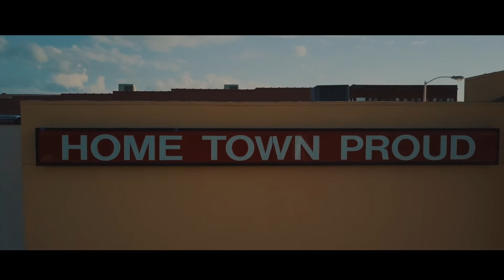Shot with GH5 - HillDwillaz "32" OFFICIAL VIDEO *****(Explicit Lyrics)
Equipment used:

Panasonic GH5
Lumix 14-140 Lens
DJI Osmo +